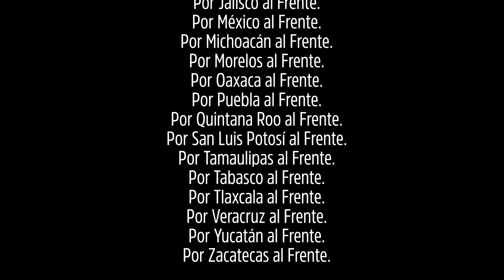Mensaje de Verónica Delgadillo a Dante Delgado - Movimiento Ciudadano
Ella es Verónica Delgadillo, quien propuso ExpresidentesSinPensión y nos comparte este mensaje a Dante Delgado, un hombre de principios que toda su vida ha enfrentado al sistema.
Ambos quieren ser Senadores para defenderte a ti y a México. Con ellos, tu voto por Movimiento Ciudadano es garantía.